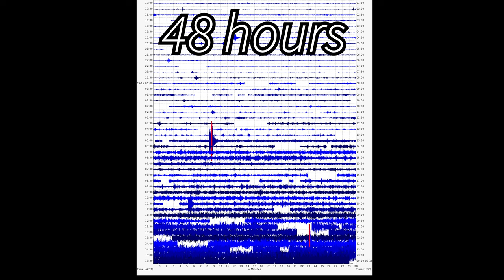Shishladin Volcano: Eruption in Alaska; satellite + timelapse